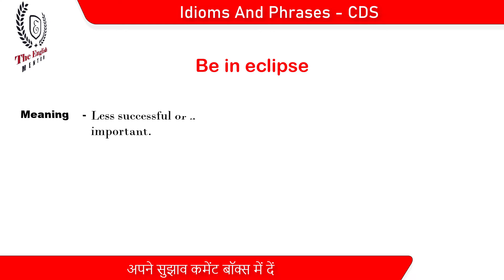Be in Eclipse | CDS Idioms and Phrases | Meaning with Sentence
In this video, you will learn about the idiom be in eclipse meaning and a sentence in Hindi to understand it better.